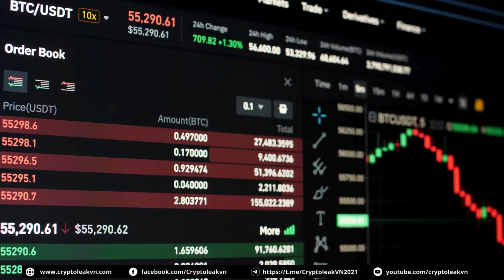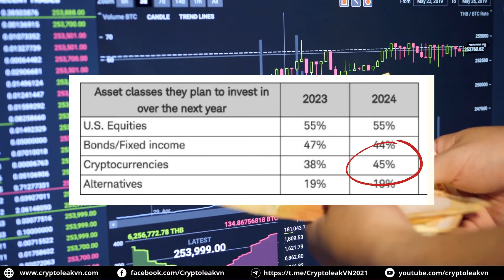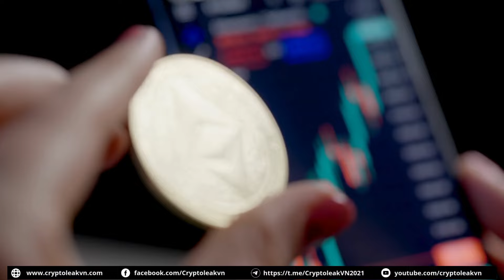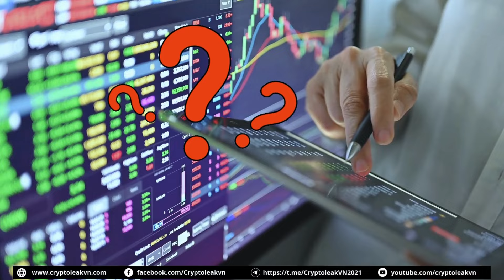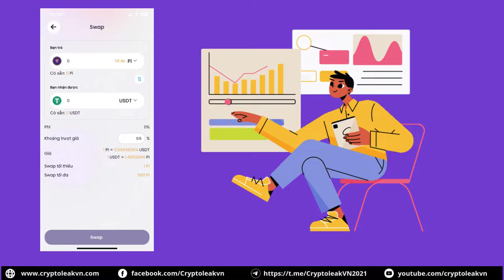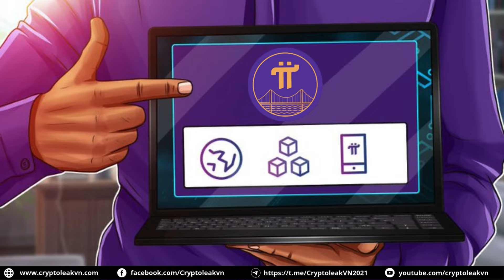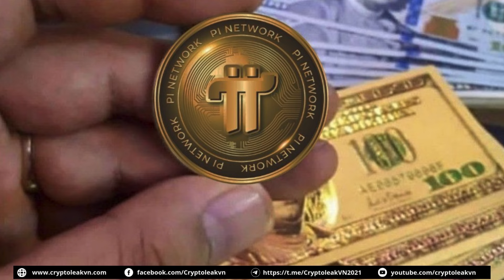[5 Phút Crypto] - Cơ chế khai thác Pi sẽ sớm được tinh chỉnh trước khi Mạng mở???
+ 01:41 - FED được dự đoán sẽ không cắt giảm lãi suất trong tháng 11
+ 03:02 - Giới đầu tư Mỹ đặc biệt quan tâm đến các quỹ ETF Crypto
+ 04:39 - Vitalik Buterin tiết lộ về bản cập quan trọng cho Ethereum
+ 06:06 - Pibridge chính thức ra mắt tính năng Swap USDT/Pi
+ 07:18 - Cơ chế khai thác Pi sẽ sớm được  tinh chỉnh trước khi Mạng mở???